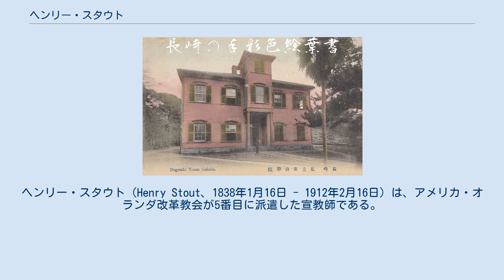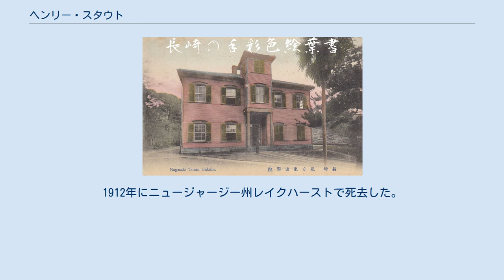ヘンリー・スタウト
ヘンリー・スタウト（Henry Stout、1838年1月16日 - 1912年2月16日）は、アメリカ・オランダ改革教会が5番目に派遣した宣教師である。
長崎で伝道活動をした。
 アメリカ合衆国ニュージャージー州ラリタン村でオランダ系アメリカ人ジョン・スタウトの7人兄弟の第3子として生まれた。
20歳の時に、父や姉と一緒に洗礼を受けた。
1865年にラトガース大学を卒業し、ニューブラウンズウィック神学校に入学する。
J・L・アメルマンが同級生だった。
1868年には神学校を卒業して、ラリタン中会で教師資格を得た。
同年6月にエリザベス・プロボストと結婚する。
 1868年(明治元年)に長崎にいたグイド・フルベッキより、アメリカ・オランダ改革派教会海外伝道局に宣教師派遣の要請があり、スタウトが選ばれた。
1869年(明治2年)3月10日にスタウトは夫婦でフルベッキのいた長崎に到着した。
スタウトが到着して12日後にフルベッキは大学開成学校の教師になるために東京に転居。
フルベッキが住んでいた大徳寺に住み、長崎で宣教活動をすることになった。
 フルベッキの後任として広運館で英語を教えた。
1872年(明治5年)には広運館教師を辞職して、自宅で聖書を教科書に用いて夜間英語塾を始めた。
広運館の生徒らも参加した。
その中で、瀬川浅が1873年(明治6年)9月に洗礼を受けた。
1876年(明治9年)には長崎日本基督公会が組織された。
 1874年(明治7年)にC.H.H.ウォルフ、1897年(明治30年)にユージーン・ブース、1884年(明治17年)にハワード・ハリスが短期間滞在したが、やがて東京・横浜に移っていった。
 1878年(明治11年)9月の会議でアメリカ改革教会日本伝道会社が組織されて、長崎ステーションと呼ばれるようになった。
フルベッキらが手伝いに来てくれることはあったが、スタウトが孤軍奮闘していた。
 1883年(明治16年)にデマレスト、1886年(明治19年)にオルトマンズ、1888年(明治21年)にピークらが訪日したことで、長崎の活動が軌道に乗り始める。
瀬川が東京一致神学校を卒業して1877年(明治10年)に戻ると鹿児島の開拓伝道を計画した。
1878年に瀬川と留川一路を鹿児島に派遣する。
 1881年(明治14年)7月に、瀬川浅と青山昇三郎、服部章蔵と共に日本基督一致教会の西部中会が設立された。
1884年に来日した女性宣教師メリー・E・ブロカウが女子学校を、1886年に訪日したアルバート・オルトマンスが男子学校を設立する。
1887年(明治20年)には東山学院(スティール・アカデミー)神学部や(スターヂス・セミナリー)女子教育部(現・梅光学院)を開校する。
 東山学院　旧スチイル記念学校　手彩色絵葉書 　 1889年日本伝道会社から長崎ステーションが独立して、アメリカ改革教会南日本伝道社になる。
1895年(明治28年)に妻の健康不安のためにアメリカに一時帰国する。
スタウト不在の間に神学部は閉鎖される。
 1889年(明治22年)に日本に帰還するが、1902年に妻が長崎で死去する。
1904年(明治27年)にスタウトは宣教師を辞職し、1906年(明治39年)にアメリカに帰国する。
 アメリカではニュージャージー州バウンド・ブルック教会で1907年より、レッド・バンク教会で1909年から牧師を務めて、1910年に引退する。
1911年に再訪日。
1912年にニュージャージー州レイクハーストで死去した。
 『長老・改革教会来日宣教師辞典』新教出版社、2003年